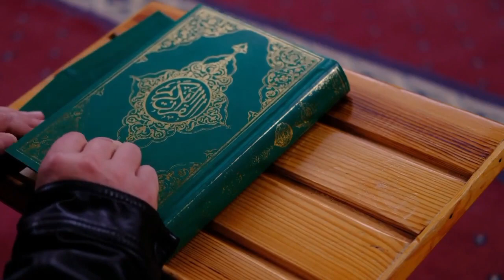Cinematic Video Islami • Mekkah Cinematic + music no Copyright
100% no copyright
Please Note :

Jika suka dengan videonya klik tombol share
Loncengnya , supaya bisa melihat video baru lainnya ...